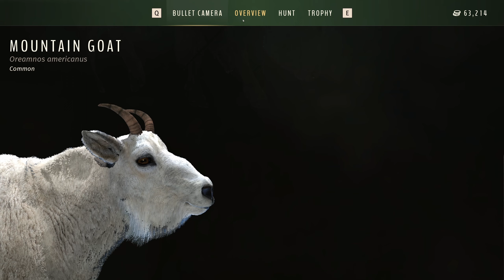Realistic Mountain Goat Hunt, GOAT ON WATER! | WAY OF THE HUNTER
We are back on Aurora Shores having ourselves a good old time hunting some Mountain Goat... NOT, these guys are driving me nuts! We also get ourselves a good looking Caribou.

00:00 Intro
00:06 Hunt 1 (Caribou)
02:22 Hunt 2 (Goat)
06:14 Hunt 3 (Goat)
07:42 Hunt 4 (Goat)
09:24 Hunt 5 (Goat)
10:35 Outro (Thank you for watching!)